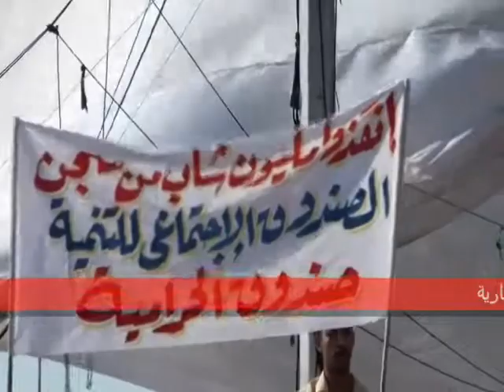إنقذوا مليون شاب من السجن هكذا الافتات تقول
إنقذوا مليون شاب من السجن هكذا الافتات تقول فى ميدان التحرير